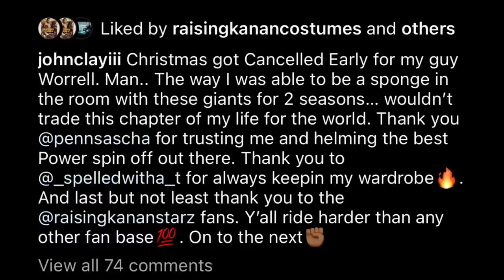POWER BOOK III: RAISING KANAN SEASON 2 REMEMBERING WORRELL!!!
POWER BOOK III: RAISING KANAN SEASON 2